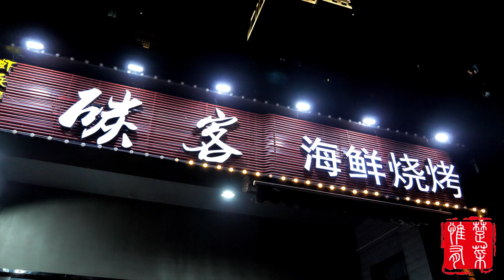95后恩施小伙武汉开烧烤店，每天营业到凌晨三点，年入500万！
大家好，我是【惟楚有菜】
欢迎大家的点赞，评论，谢谢支持~